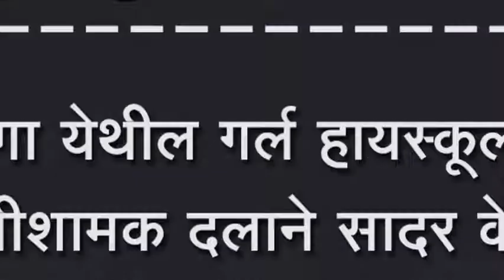सदलगा येथील गर्ल हायस्कूलमध्ये अग्नीशामक दलाने सादर केली प्रात्यक्षिके